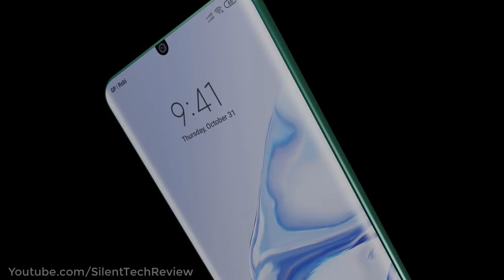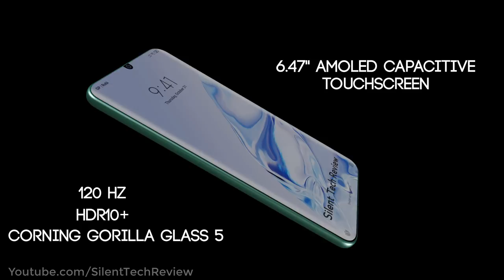Xiaomi Mi Note 10 Pro (Mi CC9 Pro) - 108 MP Penta Camera WOW !!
Mi Note 10 may be making its official debut on November 14, a teaser posted by Xiaomi Poland on its official Facebook page has hinted. Additionally, the company has shared a teaser on its official Weibo page that has revealed the presence of 5,260mAh battery in Mi CC9 Pro, of which the Mi Note 10 is believed to be the global version. Mi CC9 Pro is all set to be unveiled on November 5 in China, however Xiaomi is yet to explicitly announce the Mi Note 10 launch date. Separately, both the Mi Note 10 and Mi CC9 Pro have reportedly been spotted on Geekbench, tipping a few specifications.

In the cover photo of its official Facebook page, Xiaomi Poland had teased the November 14 launch of a new smartphone. The graphics of this photo clearly hint at the Mi Note 10 launch; however, it is still unclear whether the Poland launch will act as the global launch of Mi Note 10, or the company will launch the smartphone in another city before unveiling it in Poland. Hopefully, the official Xiaomi Twitter account will confirm the launch date over the coming days.

As mentioned, Xiaomi has published a teaser on Weibo that reveals the presence of 5,260mAh battery with 30W fast charging support. Another teaser by a Xiaomi executive notes that the phone will be offered in two colour options, whose names roughly translate to Ice Snow Aurora and Magic Green.